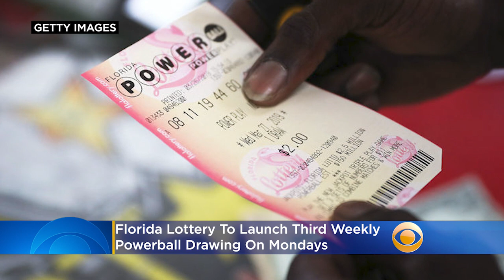Florida Lottery To Launch Third Weekly Powerball Drawing On Mondays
The Florida Lottery has confirmed the addition of a third weekly Powerball drawing on Mondays. Katie Johnston reports.